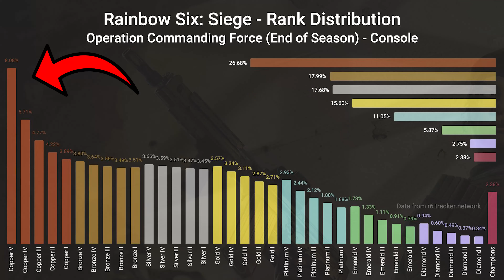Our Beginner Experience in Rainbow Six Siege!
ULTRA_MANGO FAM

What's going on guys, in this video we will be playing Rainbow Six Siege for the first time. This is a viral game that has been out for a while. This is our first time playing Rainbow Six Siege, and I got an ace! Which is where you kill all five of the players on the other team, without the help of your teammates. Rainbow Six Siege is a game of attackers and defenders, where defenders look to defend the bomb, and attackers are trying to place a diffuser to stop the bomb from blowing up. It is a 5v5 game, and it is filled with so many funny, exciting, and intense moments.